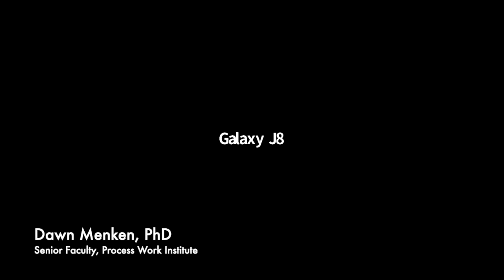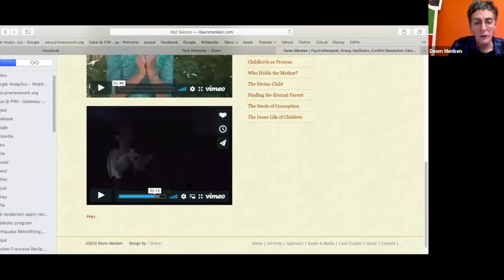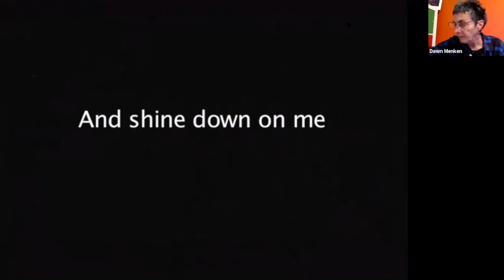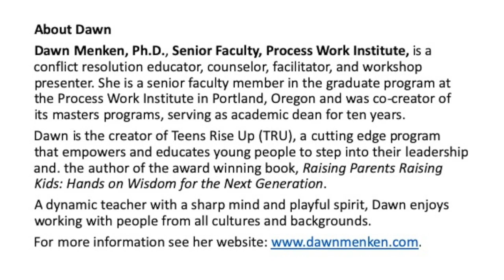Engaging with Dying, Death and Grief - Dawn Menken, Applications of Processwork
Engaging with Dying, Death and Grief
Applications of Processwork
Dawn Menken, Ph.D.
Recorded Live
April 2nd, 2020, 5:30-6:30pm Pacific Time
Process Work Institute